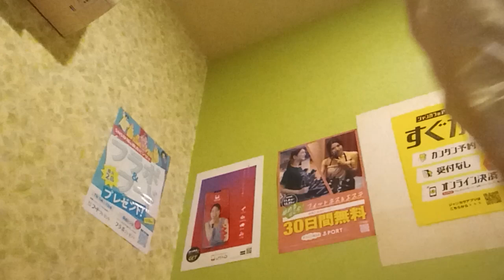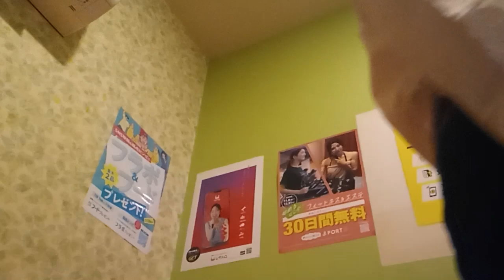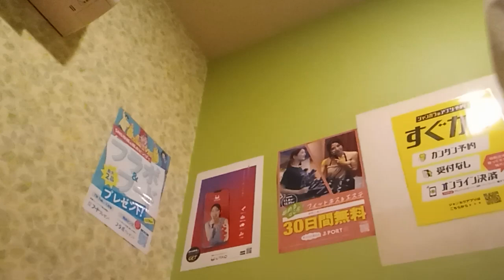小麦色のマーメイド (松田聖子) を唄っています 「テレ朝 最強サビ名曲」2000年より前第31位